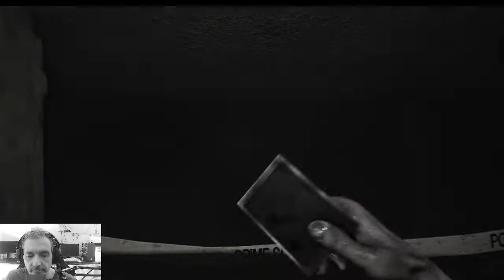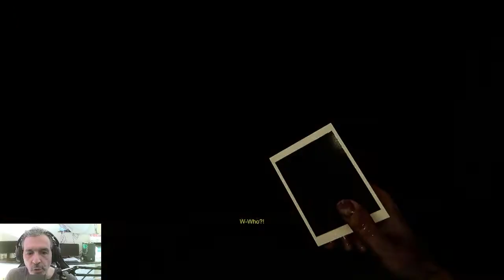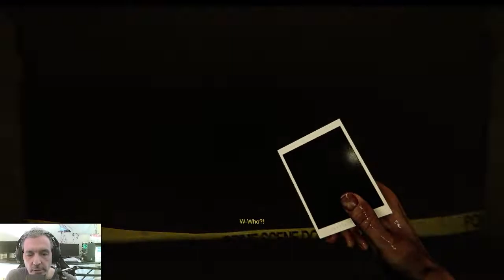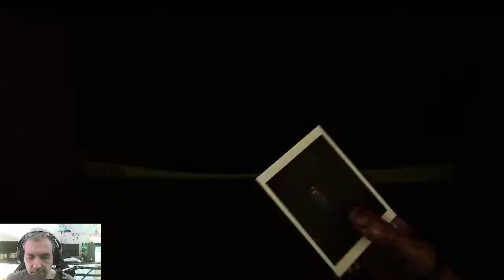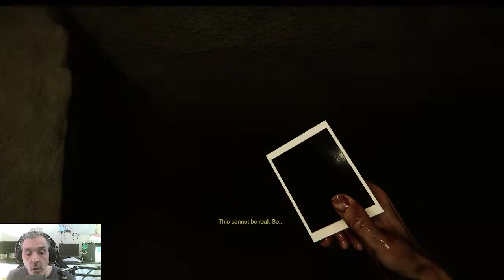BEST HORROR GAME OF THE YEAR | MADISON GAMEPLAY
Hey HORROLINGS! I DIDN'T SLEEP AFTER THIS - LITERALLY! The BEST HORROR GAME OF THE YEAR | MADISON GAMEPLAY episode. Welcome to the channel! In this episode you will find unexpected horror reaction worth watching! New horror gaming videos will be posted six to seven  times a week.